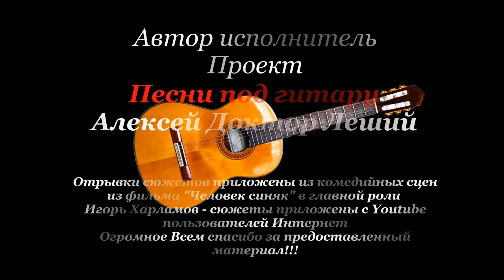Дебош на день рождение - Песни под гитару и реально репортажи - Алексей Доктор Леший - бард